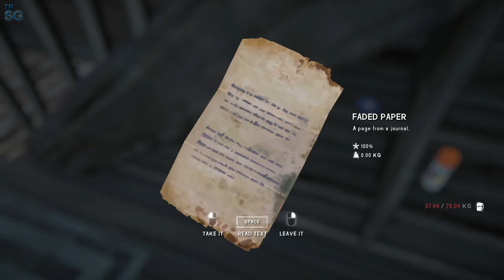The Long Dark - Tales from the Far Territory - Mindful Cabin!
In this video we will continue with part 7 of the new DLC of The Long Dark, Tales from the Far Territory! This is Part 1 of the DLC : Forsaken Airfield! This time we will find a cabin with a perfect view and also we will make a big discovery!